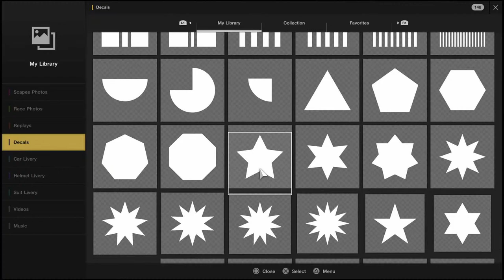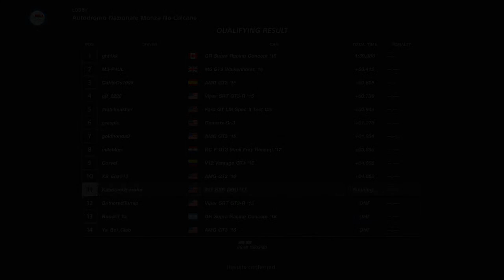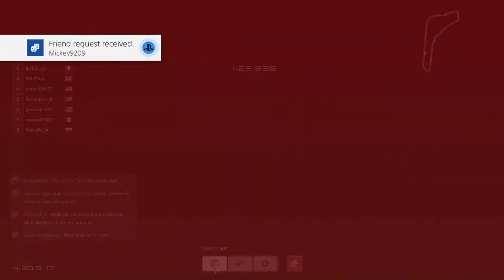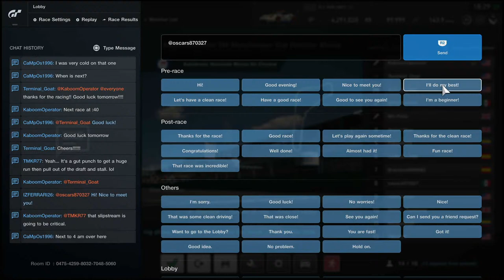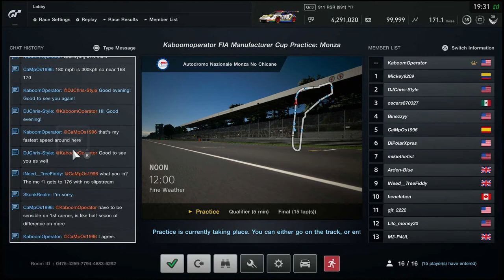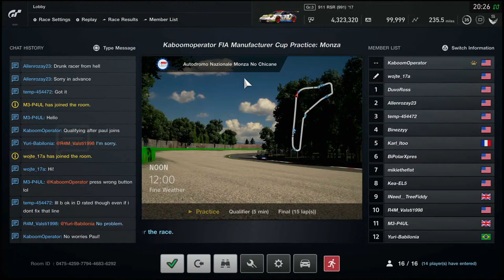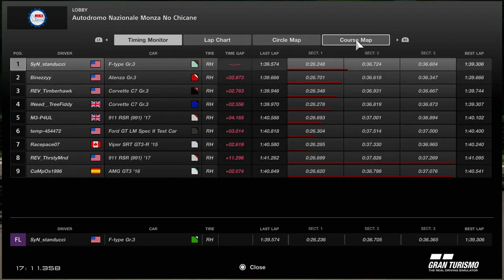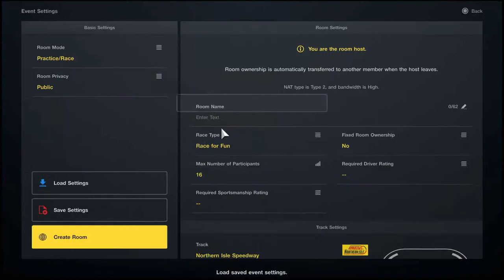GT Sport: FIA Manufacturer Cup Practice Lobby: Monza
SUPPORT YOUR VIRTUAL RACE TRACK

Our truck has pulled up to the Monza infield and we roll out the GR3 car for a week of practice and testing. Join us in the GT Sport practice lobby!!!

I host this livestream almost everyday 3pm-7pm PST. Join in on the fun!

STUFF I USE TO LIVE STREAM
YAMAHA MG06X 6-Input Compact Stereo Mixer With Effects
Focusrite Scarlett 2i2 (3rd Gen) USB Audio Interface with Pro Tools
Sony MDR 7506 Studio Monitor Headphones
ZasLuke 4K HDMI Game Capture Card
Corsair K70 RGB MK.2 Mechanical Gaming Keyboard
Sabrent 4-Port USB 3.0 Hub
JBL Professional 305P MkII 5-Inch 2-Way Powered Studio Monitor

RACING SIM RIG WISHLIST
Thrustmaster T150 Pro Racing Wheel (PS5,PS4,PS3 & Windows)
OpenWheeler GEN3 Racing Wheel Stand Cockpit
LG 34 Inch 21: 9 Ultragear Curved QHD 1ms Nano IPS Gaming Monitor

STUFF I THINK MAKE GREAT GIFT IDEAS
Anker Soundcore Flare 2 Bluetooth Speaker
OBDLink MX+OBD2 Bluetooth Scanner
Vitamix Professional Series 750 Blender
Instant Pot Duo Evo Plus Pressure Cooker 10 in